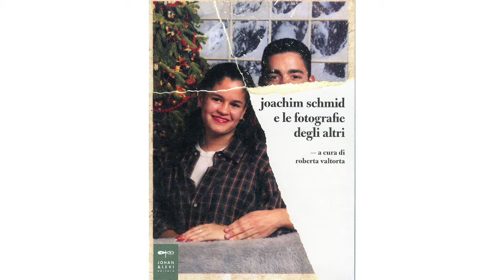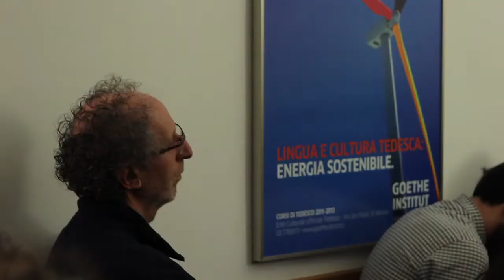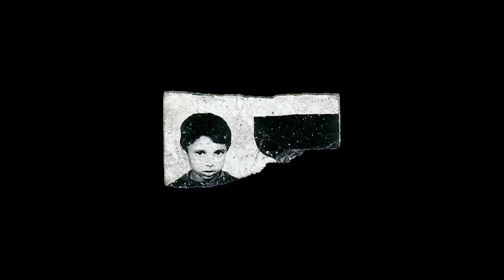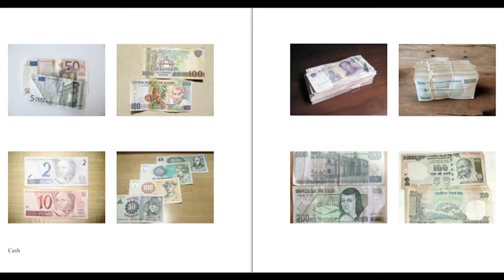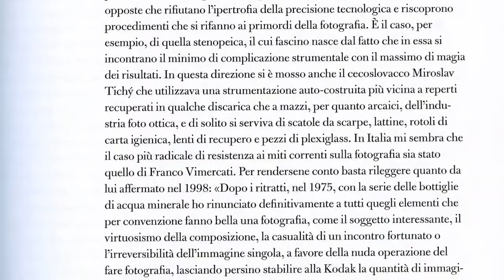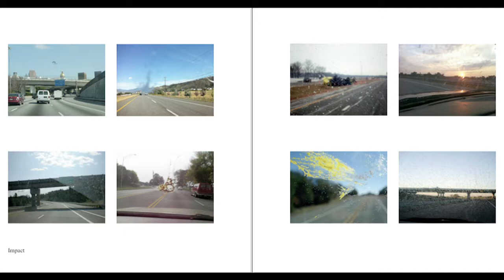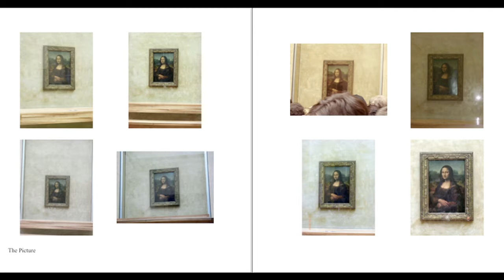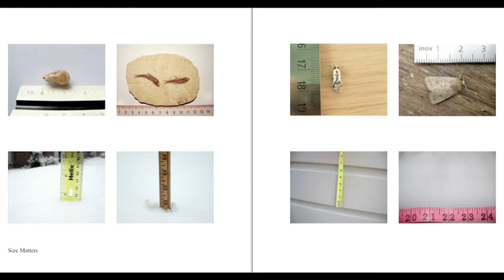Joachim Schmid dialoga con Simone Menegoi e Franco Vaccari